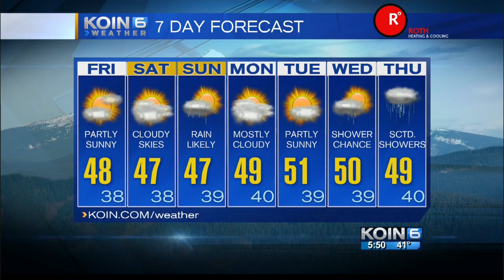KOIN 6 5:30pm Weather Forecast Thursday January 8 2015